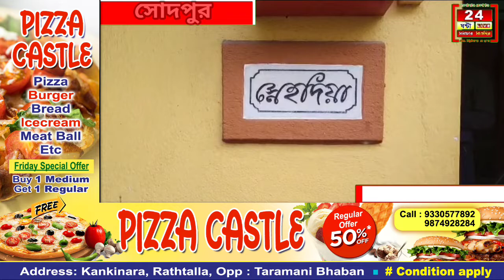এবার সোদপুরের রাজেন্দ্রপুর পল্লী এলাকায় ইডির হানা